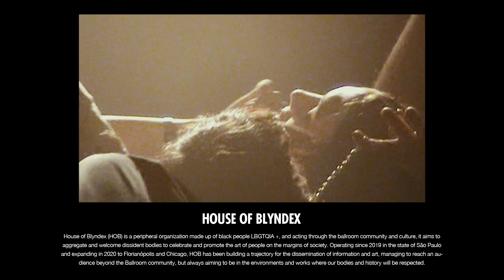House of Blyndex | Brazilian ballroom culture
Prepare for a sound and visual spectacular in this experimental documentary showcasing the candor and color of Brazil’s ballroom culture. Through the eyes of various members of House of Blyndex—a multidisciplinary ballroom family from São Paula— we discover how a proud group of Black and LGBTQ people come together to promote community and the creativity of those marginalized by society... continue reading